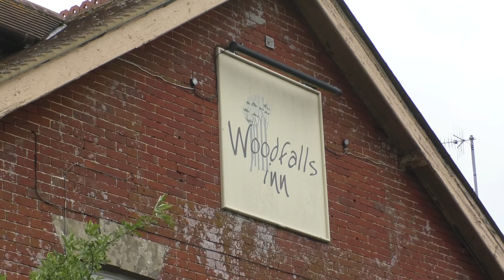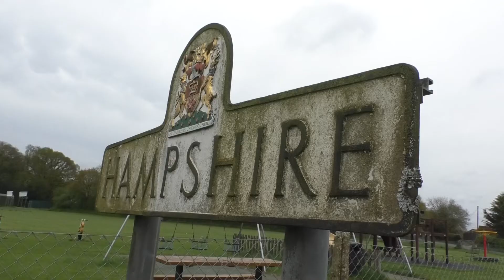Pony Dumped In New Forest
Injured and left to die - that was the case for a horse in the New Forest.

Since then it's had to be put down - after the injuries it suffered were to severe.

It comes nearly a week after the RSPCA said nearly 1,000 horses had to be rescued in Hampshire.

Daniel Padwick reports.